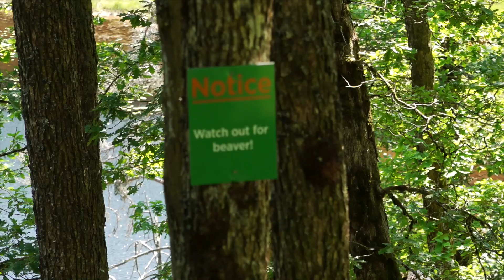Lille Leland Disc Golf RPM Skins match Trailer!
Watch the full 18 on the channel!